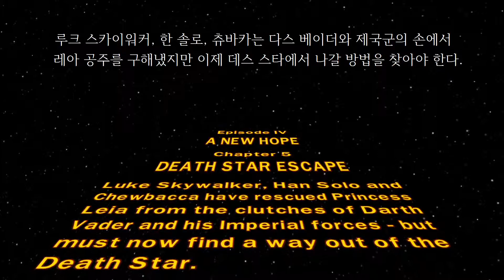레고 스타워즈 스토리 모드 에피소드 4-5 Death Star Escape Lego Star Wars Ep 4-5 Xbox 360